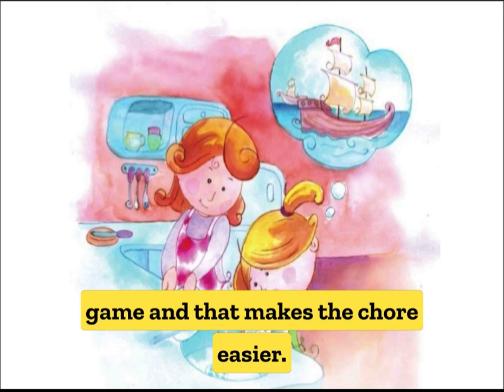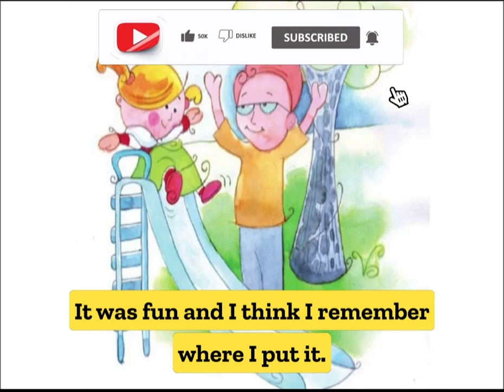I like my doing chores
Kids' chores are tasks or responsibilities that parents assign to their children to help them learn basic life skills, develop independence, and contribute to the household. Chores can range from simple tasks like making their bed or picking up their toys, to more complex ones like doing laundry or washing dishes.